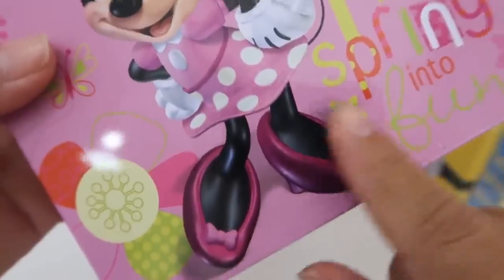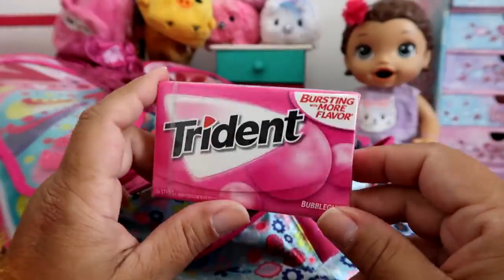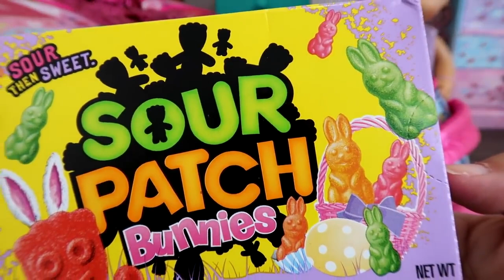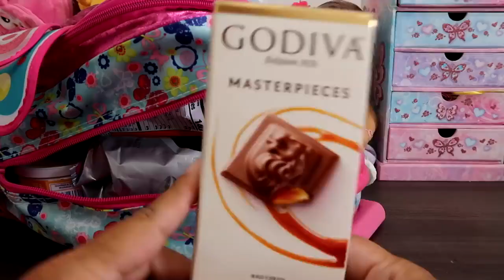LANCHES DELICIOSOS ARRUMANDO LANCHE DA ESCOLA BABY ALIVE AMANDINHA